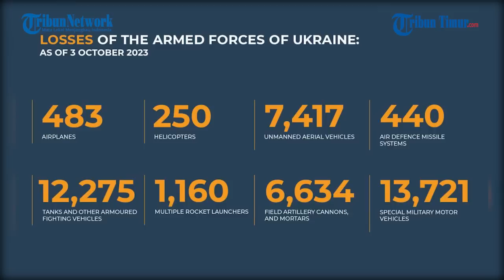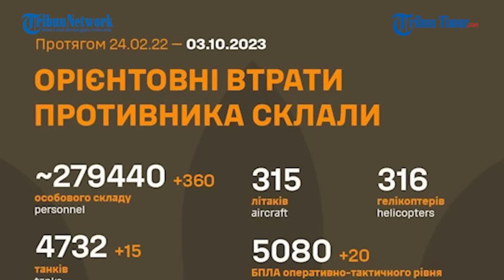Serbu Benteng Ukraina, Tentara Rusia Lenyapkan Sekelompok Personel Militer Musuh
Rekaman GoPro yang memperlihatkan bagiamana para pejuang Rusia menyerbu benteng Ukraina di daerah Belogorovka.

Narator: Memet